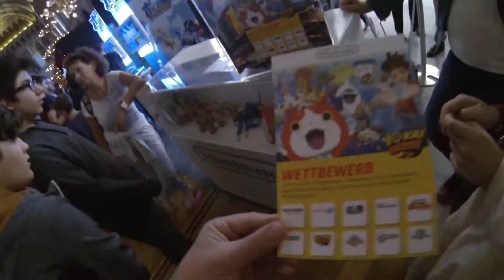Игровая выставка Game City в Вене: VR, школьники, симулятор птицы и робот с пиками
Жизнь в Австрии: впечатления, истории, советы